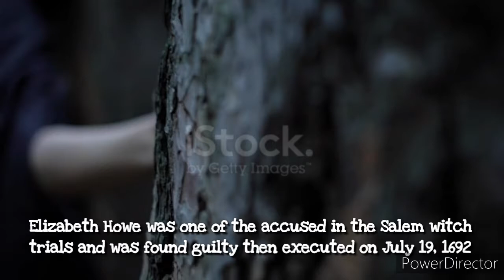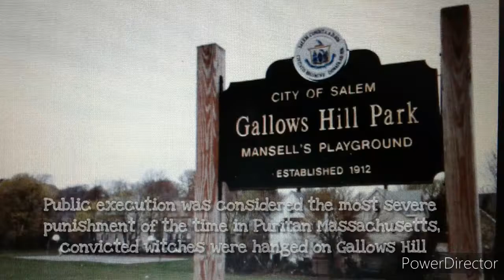The Witchcraft Trial of Elizabeth Howe: Salem Witch Trials 1692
Discover the chilling tale of Elizabeth Howe and her involvement in the notorious Salem Witch Trials of 1692. Follow this gripping examination of witchcraft accusations that shook Salem, Massachusetts to its core. Uncover the tragic fate of Elizabeth Howe as she faced trial for alleged witchcraft during this dark period in history. Delve into the hysteria and superstitions that led to devastating consequences for many. Join us on a journey through time to explore the truth behind one of the most infamous witch trials in American history. Experience the tension, fear, and mystery surrounding the Salem Witch Trials firsthand in this compelling video.